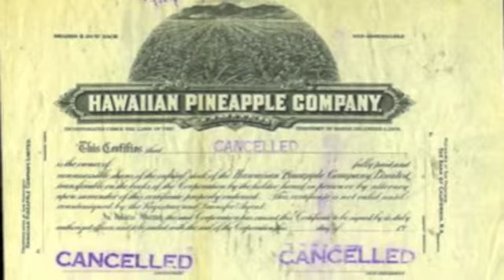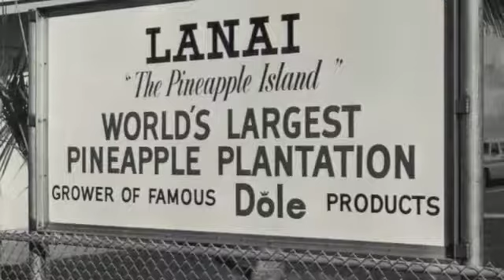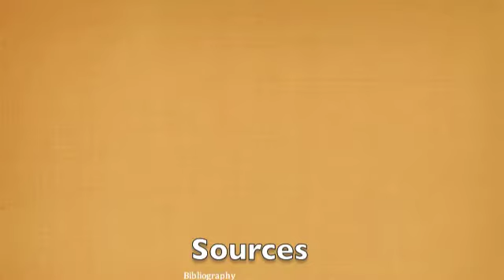Pineapples in Hawaii